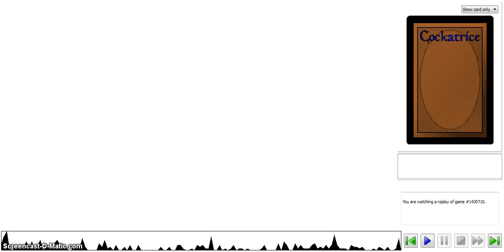MTG: Duel Commander - Derevi, Empyrial Tactician (narglfrob) vs. Asmira 3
Game 3 of a French EDH match between myself and an excellent player named narglfrob (he's been playing Duel Commander for quite some time) on Cockatrice. :]